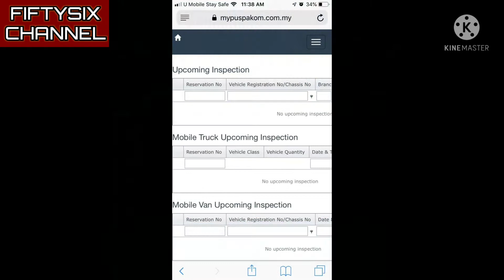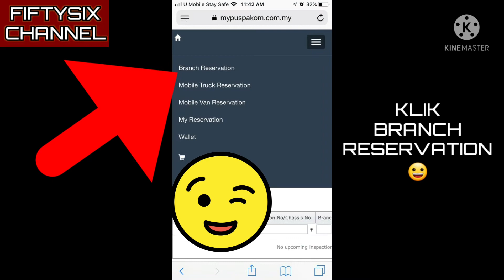FREELANCE GRAB MALAYSIA | CARA BOOKING PUSPAKOM UNTUK PEMERIKSAAN BERKALA PERTAMA E HAILING | AUG'21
“CARA BOOKING PUSPAKOM UNTUK PEMERIKSAAN BERKALA PERTAMA E HAILING” ADALAH PENDAPAT, PANDANGAN & KUPASAN PERIBADI AKU BERDASARKAN ILMU YANG AKU DAPAT DARI

TERLEBIH DAHULU, AKU INGIN MEMINTA MAAF JIKA ADA TERDAPAT SEBARANG KEKURANGAN DAN MENGGURIS MANA2 PIHAK DAN TERIMA KASIH KERANA MENONTON VIDEO INI.

TERIMA KASIH

⛔️NOTICE⛔️

♬ MUSIC CREDIT ♬

Title:
Artist: